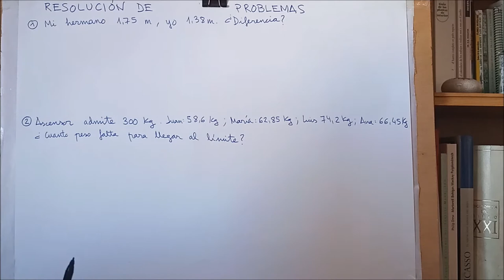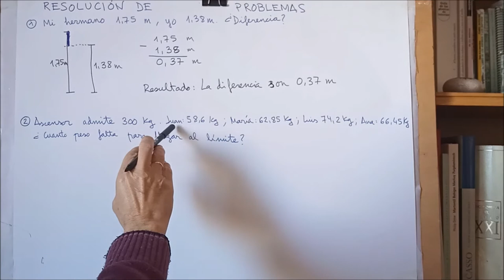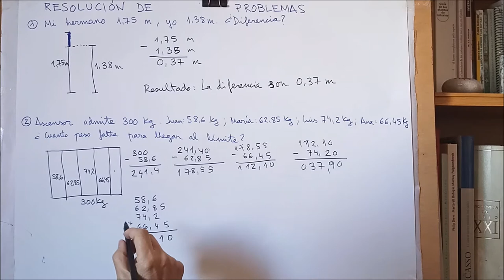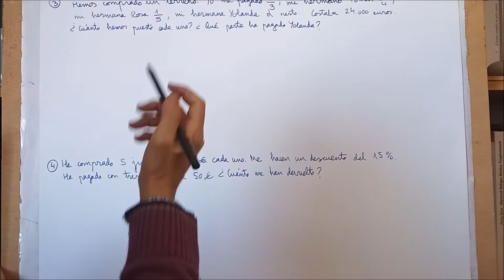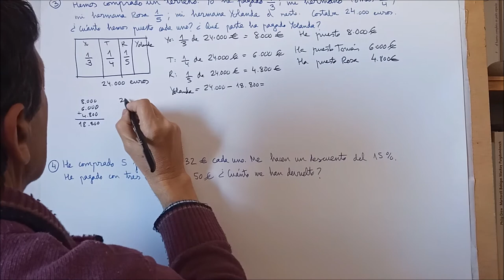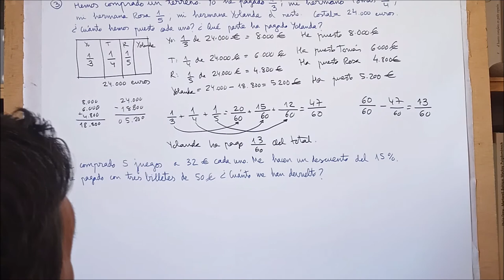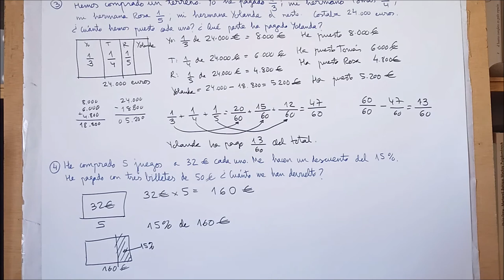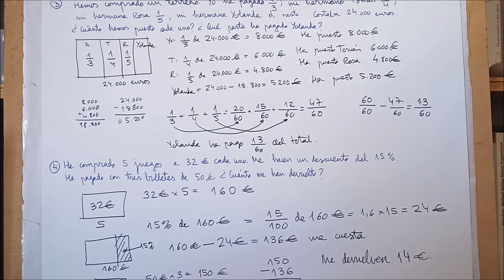RESOLUCIÓN PROBLEMAS. MATEMÁTICAS PRIMARIA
Cuatro problemas de matemáticas explicados y resueltos; con decimales, fracciones y porcentajes.
CEIP Maria Montessori. 5º de Primaria.